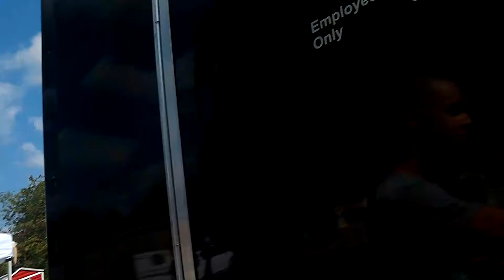The Great Locomotive Is Back 2021!!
Adairsville Great Locomotive Events Are Back 2021!